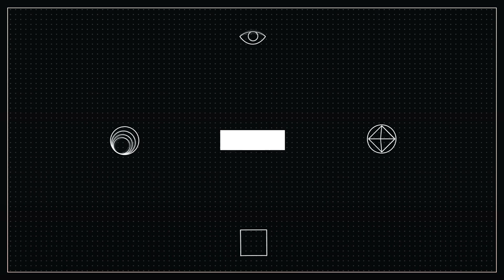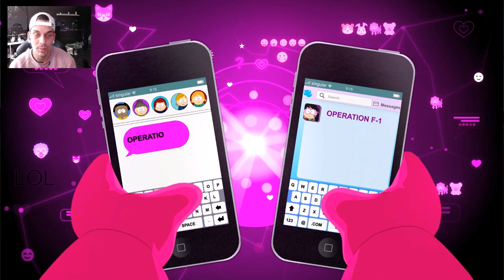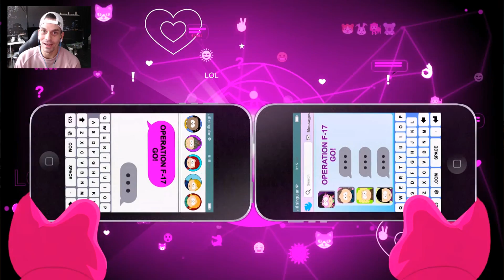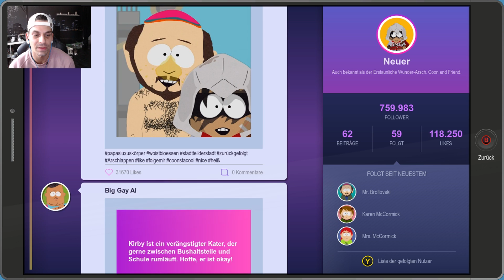SOUTH PARK - THE FRACTURED BUTWHOLE #25 - KYLES VADDER IS NE GANZ DERBE NUMMER!!!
▬▬▬▬▬▬▬ஜ۩۞۩ஜ▬▬▬▬▬▬▬

SOUTH PARK - THE FRACTURED BUTWHOLE

DER URSPRUNG EINES HELDEN
Jeder Held fängt mal klein an. Bist du ein Alien, ein High-Tech-Wunder oder ein genetisch veränderter Mutant? Gestalte dein eigenes einzigartiges Kostüm, erfinde deine eigene Story und baue deine eigenen einzigartigen Superkräfte aus, um zu dem Helden zu werden, den diese Stadt braucht.
WENN DIE NACHT HEREINBRICHT, ENTSTEHEN HELDEN
Es gibt nicht nur neue Orte und neue Charaktäre in South Park: Wenn die Sonne untergeht und die Unterwelt erwacht, regieren Chaos und Vernichtung. Nachts öffnet sich eine völlig neue Welt, in der dein Alter Ego seine Kräfte dazu nutzen kann, die Stadt zu retten.

SUPERFREUNDE, VERSAMMELT EUCH!
Rekrutiere bis zu 13 Mitglieder für Coon und Freunde, darunter Mysterion, The Human Kite und den berüchtigten Coon selbst. Kombiniere deine Superkräfte mit den Helden von Coon und Freunde, um alle zu eliminieren, die euch im Weg stehen und die finsteren Mächte zu vernichten, die ihre Tentakel über South Park ausstrecken.

EIN UNGLAUBLICHES RPG-ABENTEUER
Das brandneue dynamische Kampfsystem bietet neue Möglichkeiten zur Manipulation von Zeit und Raum auf dem Schlachtfeld. Das neue Beute- und Fertigungssystem verleiht dir alle Freiheiten zur Entwicklung und Verbesserung deiner Kräfte, während du im Spiel vorankommst. Finde überall versteckte Beute und befolge die Anleitung zur Herstellung deiner eigenen fantastischen Ausrüstung, die dir im Kampf hilft.

▬▬▬▬▬▬▬ஜ۩۞۩ஜ▬▬▬▬▬▬▬